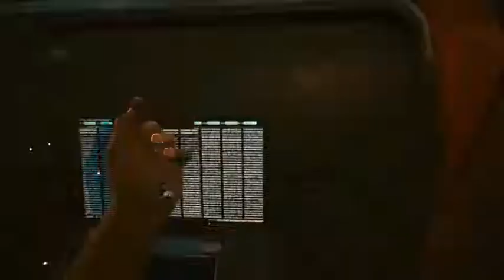CyberPunk 2077 Capitulo 11